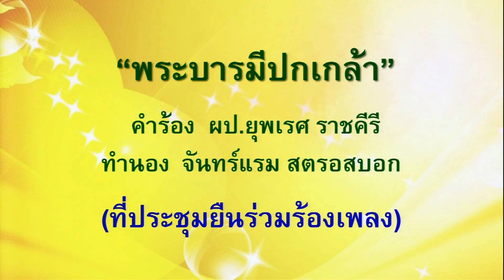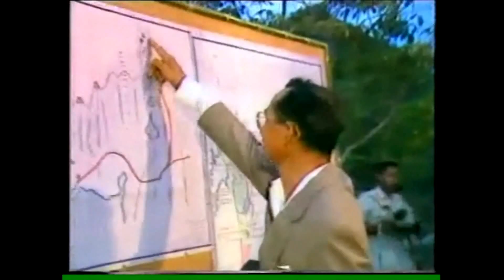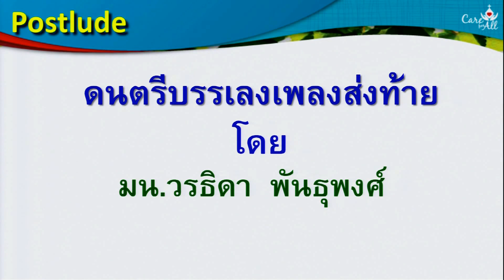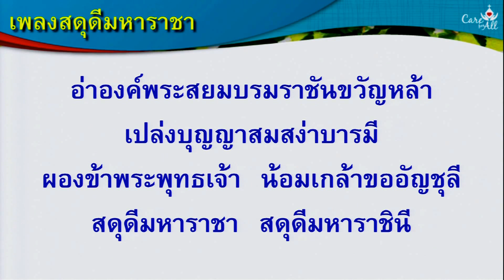อาศิรวาทราชสดุดี 2014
พิธีอาศิรวาทราชสดุดี
เนื่องในวโรกาสอภิมหามงคลสมัย เฉลิมพระชนมพรรษา
วันอาทิตยที่ 7 ธันวาคม ค.ศ. 2014